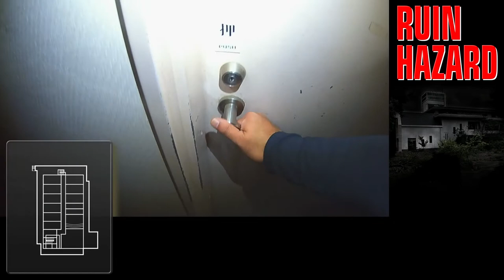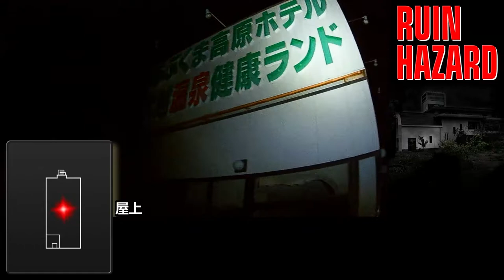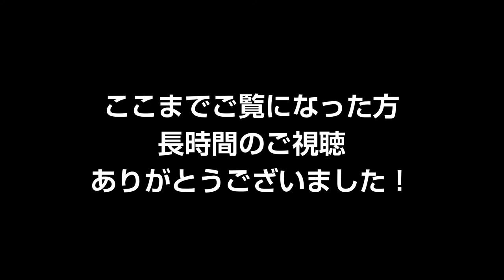【廃墟探索】夏の特別企画 RUIN HAZARD あぶくま高原ホテル Exploring the ruin of Abukuma plateau hotel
夏の納涼企画として初の廃墟探索になります！
場所は福島県田村市の「あぶくま高原ホテル」の廃墟になります。
心霊現象等因縁はあまり聞きませんが、屈指の巨大廃墟になります。

1時間弱の長編となります。お暇のある時にご覧ください。
現場の雰囲気を感じていただくために極力SEやBGMはつけておりません。

BGM・SE
YouTubeオーディオライブラリー